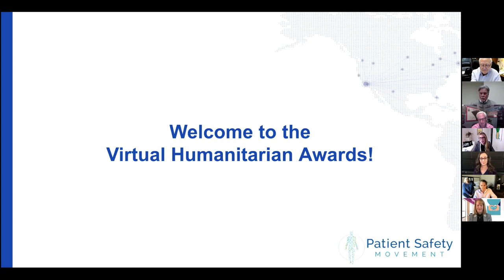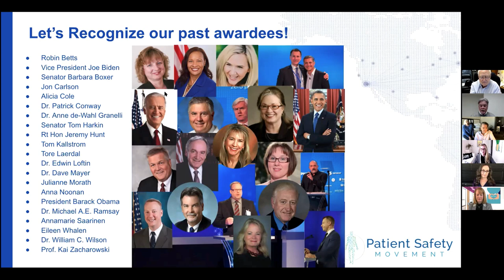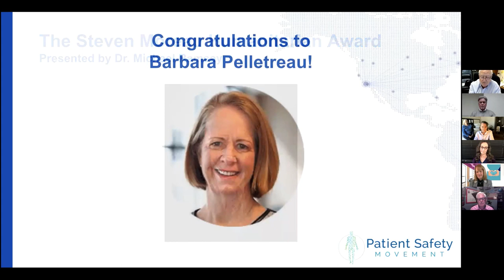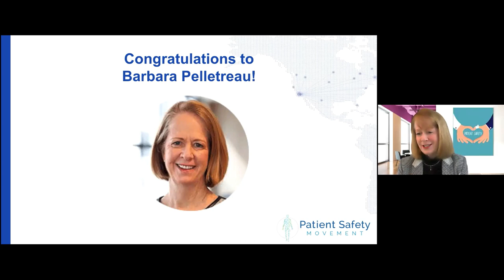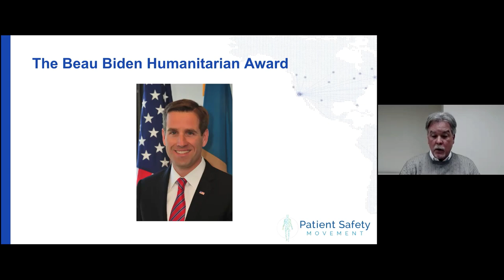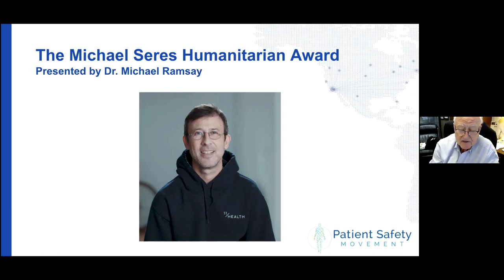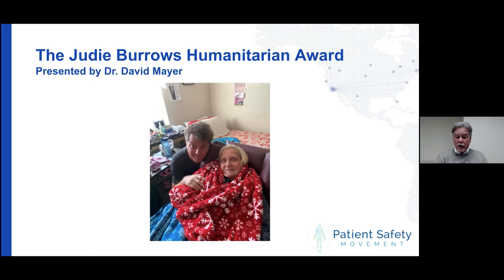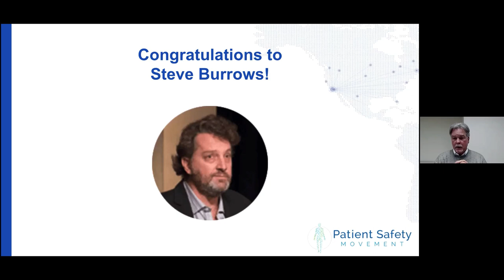2020 Humanitarian Award Ceremony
Every year the Patient Safety Movement Foundation identifies the most influential advocates in patient safety and honors them with the Humanitarian Award at the annual World Patient Safety, Science and Technology Summit. This award recognizes leaders who have made significant progress in eliminating preventable patient deaths so that we can reach our shared goal of zero preventable deaths in the hospital.

Steven Moreau Humanitarian Award: Barbara Pelletreau, RN, MPH

Each year we present the Steven Moreau Humanitarian Award to a Hospital Administrator whose zeal for improving patient safety in their hospital is clearly prominent. Steven Moreau was the CEO of St. Joseph’s Hospital here in Orange, California and a board member of the PSMF. Sadly, Steve passed in 2017 after a long battle with pancreatic cancer. This award was established in his name because he embodied all the qualities of a leader that prioritized patient safety. He did so after realizing that his hospital had room to improve and then truly took ownership of that improvement process with his senior leadership team and Board of Directors.

Michael Seres Humanitarian Award: Marty Hatlie, JD and Vonda Vaden Bates

This award is newly established this year and named after an extraordinary man who passed away on May 30, 2020. He was an extraordinary patient advocate who from a young age, had to learn to advocate for himself due to his complicated medical needs. Through his experience as a life-long patient, he also worked furiously to help promote the importance of person and family engagement. From this year on we will recognize an individual who, in the last year, contributed to advance person and family engagement, public awareness and public engagement in patient safety.

Judie Burrows Humanitarian Award: Steve Burrows

We have established the Judie Burrows Humanitarian Award to acknowledge an individual who has told a story of preventable harm or death that has made a significant impact in the public sphere in the last year.